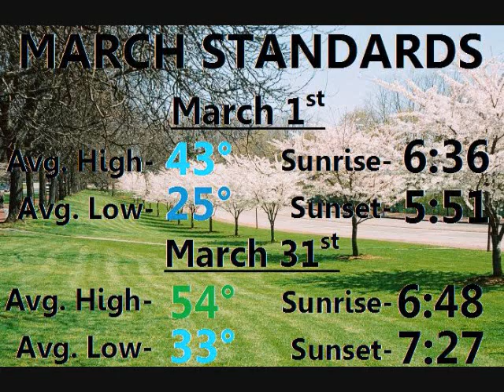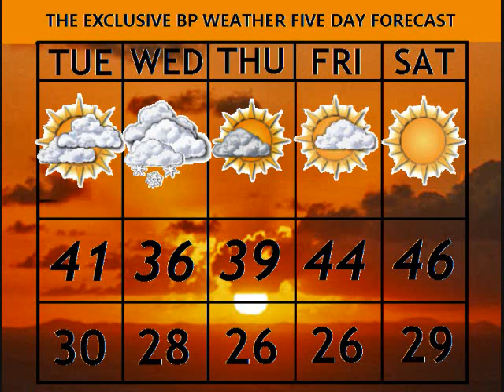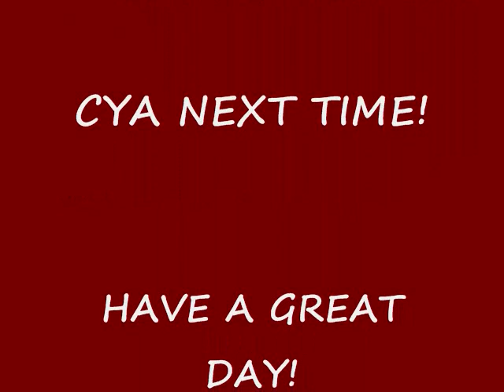Ben's Monday Forecast @ 4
Ben takes a look at the 10 day forecast from Monday March 1.